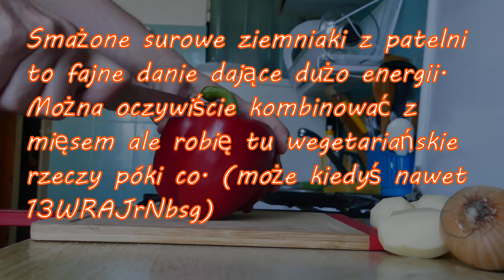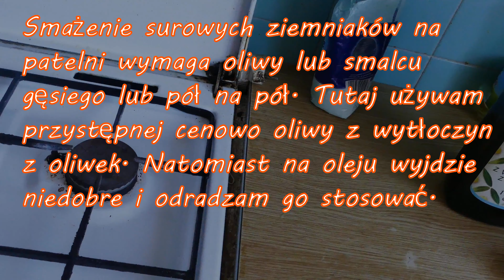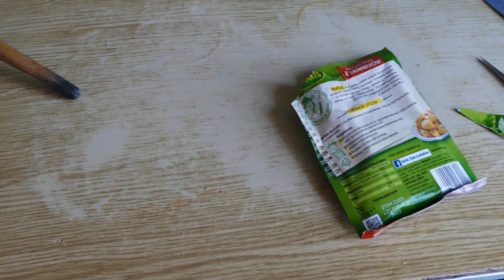Zakąska ziemniaczana z papryką (smażone surowe ziemniaki i papryka na patelni) (4K)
Gotuj z Pablo
Panasonic LUMIX DMC FZ1000
ffmpeg
kdenlive
imovie fireside